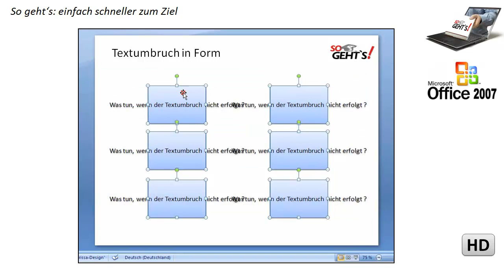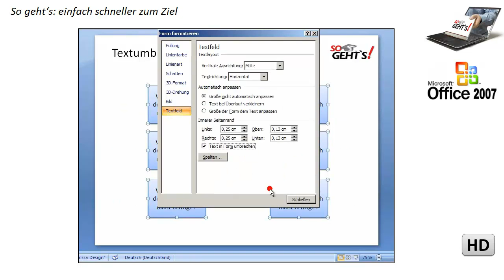PowerPoint 2007: Textumbruch in Formen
In diesem Film lernen Sie, wie Sie ausufernden Text in seine Schranken weisen.